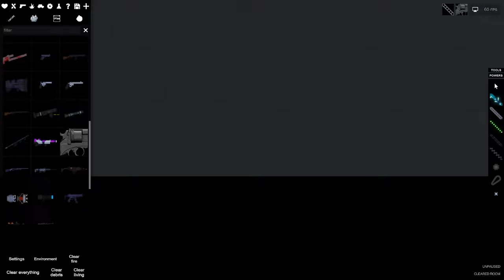Angry Birds Mod Recoded - release trailer (People Playground)